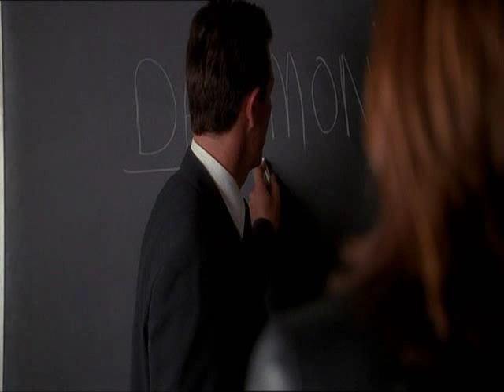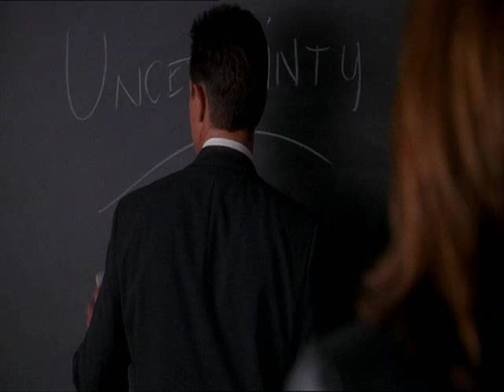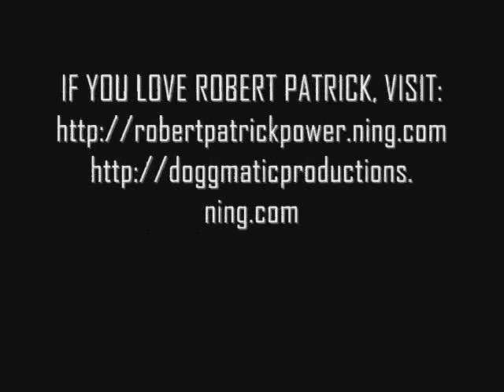Love Robert Patrick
I've laid all my love on you!!!
I WANT YOU! I WANT YOUR LOVE!
"I beg you, dear"... although, I know you won't hear me...